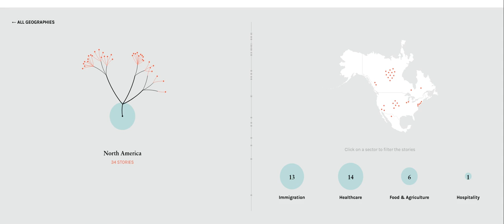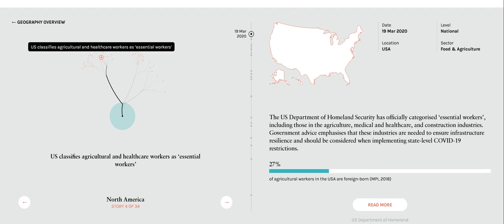Data visualization key workers by Federica Fragapane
This dataviz is the work of Federica Fragapane. It represents different initiatives taken during the Covid19 crisis.
Federica Fragapane has built a very interesting data visualization that captures the essence of the data with flower-like shapes.